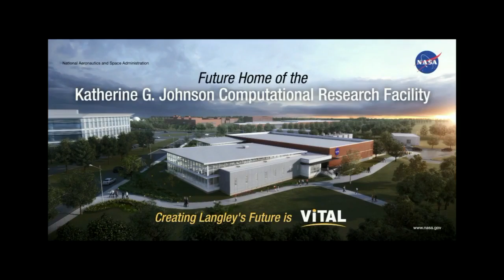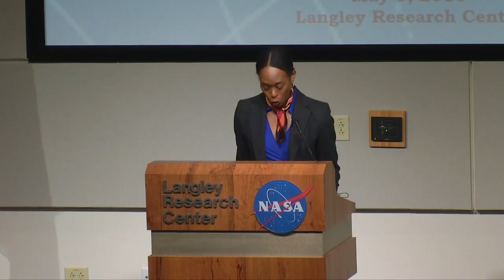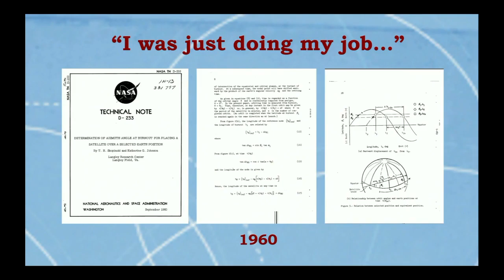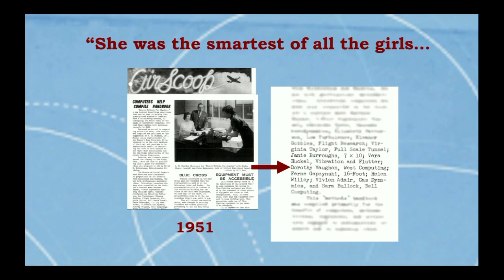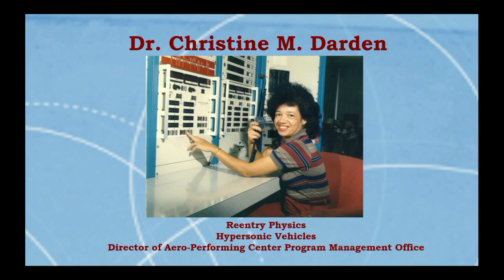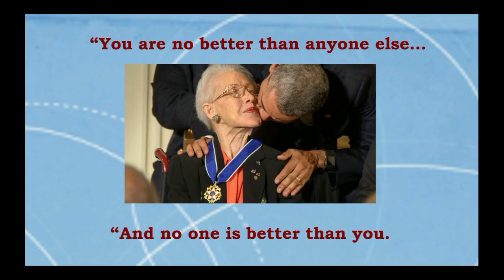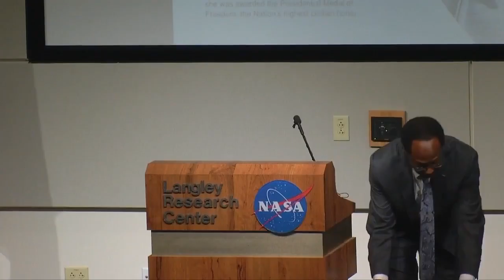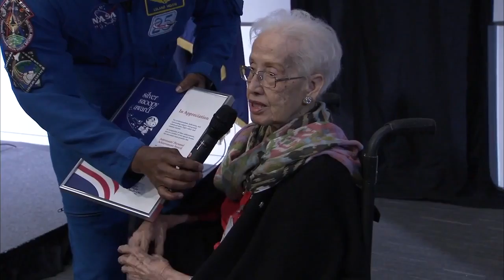NASA Dedicates Facility to Mathematician, Presidential Medal Winner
NASA commemorated the many contributions of retired mathematician Katherine Johnson to America’s space program during a building dedication ceremony on May 5, at the agency’s Langley Research Center in Hampton, Virginia. Langley’s new Katherine G. Johnson Computational Research Facility was formally dedicated to the venerated mathematician and Presidential Medal of Freedom recipient.

Johnson worked at Langley from 1953 until her retirement in 1986, beginning as a research mathematician -- part of a pool of women hired to perform mathematical equations and calculations by hand for engineers. She quickly distinguished herself and was permanently assigned to the branch that would later calculate the launch windows for NASA’s first Project Mercury flights.

Notable accomplishments include her computation, by hand, of the launch window and trajectory for Alan Shepard’s maiden space voyage aboard Freedom 7 in 1961, and verification, also by hand, of calculations made by the first computers for John Glenn's history-making orbit around the Earth in 1962. She also calculated the trajectory for the historic Apollo 11 first moon landing flight in 1969.

Credit: NASA